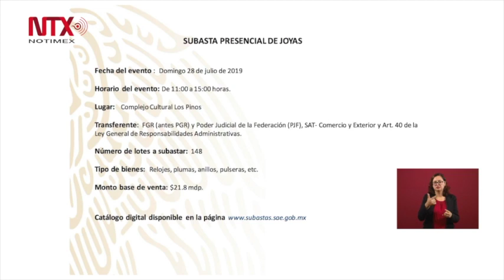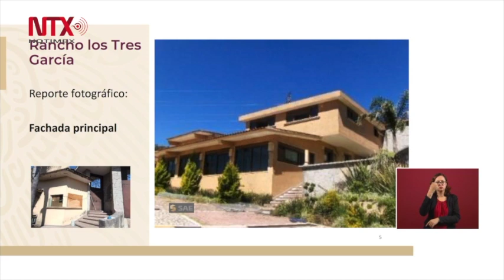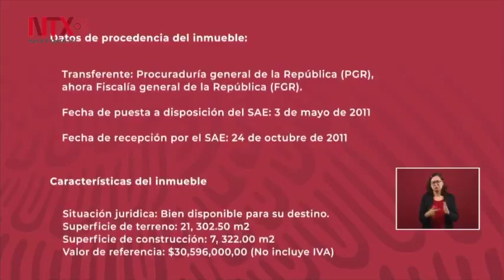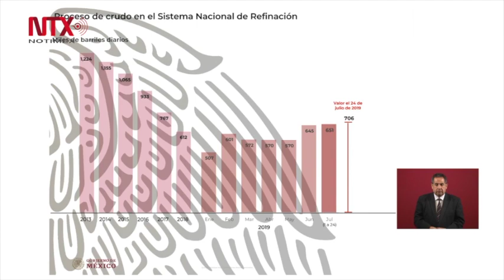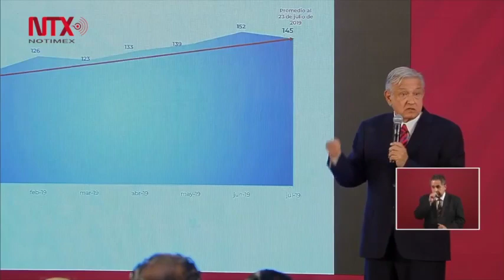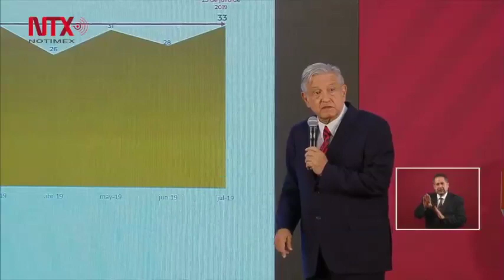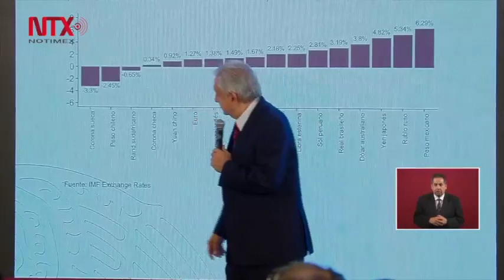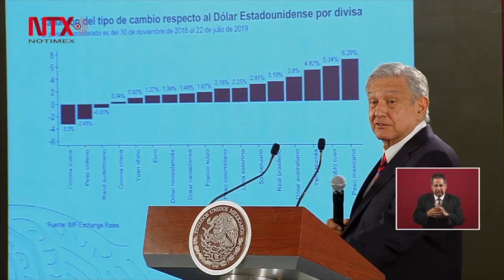Conferencia de Prensa de AMLO, 25 julio 2019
El presidente Andrés Manuel López Obrador afirmó que en la reunión que tuvo ayer con líderes empresariales, el acuerdo fue que se respetarán los contratos en el sector energético, pero con base en reglas claras, pues el objetivo es cumplir con el compromiso de inversión.